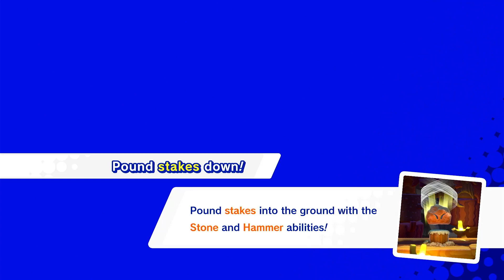Kirby Star Allies: The Dream Palace!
Sorry for the screen tearing. That should be over about video 5 of the series.
Watch Nathan play through donut dome and select a new legendary friend at the dream palace.